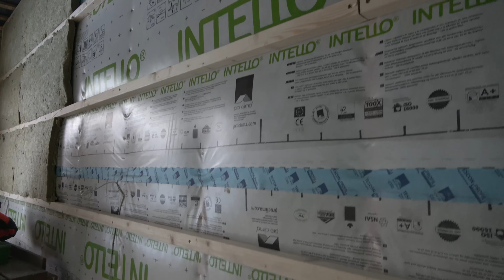❌❌❌ КАК УТЕПЛЯЮТ КАРКАСНЫЕ ДОМА В ЛАТВИИ | Пирог каркасной стены Каркасные дома в Латвии #3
ПРИНИМАЕМ ЗАКАЗЫ ПО ВСЕМУ МИРУ
✅Бюджетные решения ваших проблем.
✅Поставка материала.
✅ Монтаж.
✅КОНСУЛЬТАЦИЯ И ПРОЕКТ
Каркасная шумоизоляция
techno_sonus
❌❌❌Три вещи, которые невозможно вернуть обратно: время, слово, возможность. Поэтому не теряйте время, выбирайте слова и не упускайте возможность.👇
✅Поставка материала.
✅ Монтаж.
✅КОНСУЛЬТАЦИЯ И ПРОЕКТ
✅Строительство домов под ключ
✅Ремонт квартир и домов
✅ДИЗАЙНЕР ИНТЕРЬЕРА
✅Реконструкция и реставрация зданий
✅СТРОИМ & ЗАПУСКАЕМ  ОТЕЛИ
✅Наши плейлисты:🚙
LA LA LAND
DVBBS, Shaun Frank
Vlog Hip Hop (Full Version)
Vicate Studio
LA LA LAND
DVBBS, Shaun Frank